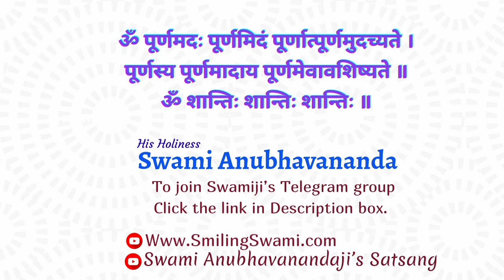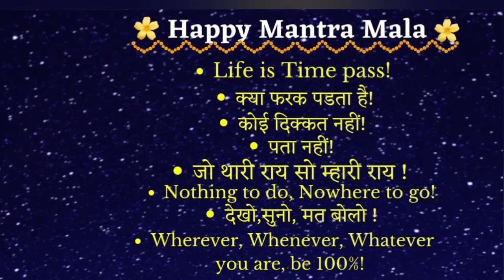2. Tripura Rahasya (Hindi) | त्रिपुरा रहस्य | Talk 2 | Swami Anubhavananda